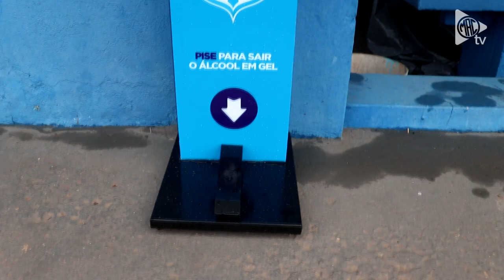BASTIDORES E GOLS | MAC 5x0 G. Osasco - Paulistão A3 2020